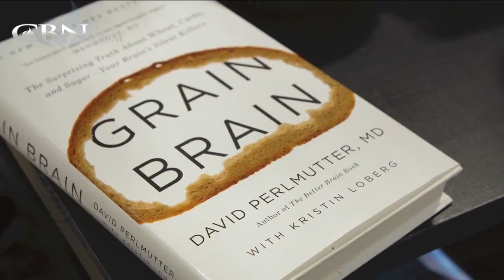Dr. David Perlmutter | The Grain Brain | Identifying Your Brain’s Silent Killers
Dr. David Perlmutter will discuss the surprising truth about wheat, carbs and sugar- your brain’s silent killers.